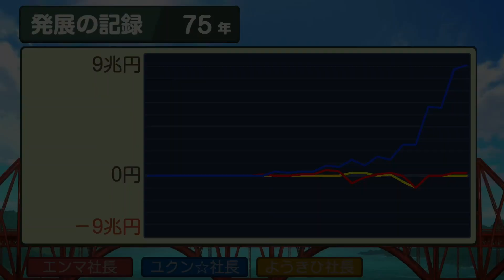桃鉄ワールド ①#75 UMA続々見つかる回【桃太郎電鉄ワールド ～地球は希望でまわってる！～】ハボローネとシウダーグアジャナとトロント他に到着 Nintendo Switch 切り抜き鉄道 BGM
2021年12月2日『桃太郎電鉄 ～昭和 平成 令和も定番！～』アップデートにて、「桃鉄GP2021冬ももクロ×サンタ杯　ももクロがサンタを連れてやってくる！」がスタート。コラボを記念した特別PVを公開！↓